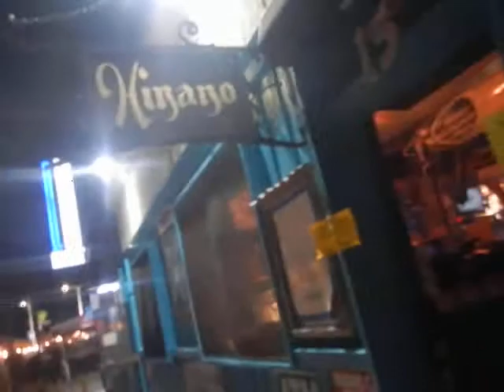Kramer, Venice Beach OG skater & fashion street style icon! Dogtown Doorstown LA skateboarding USA